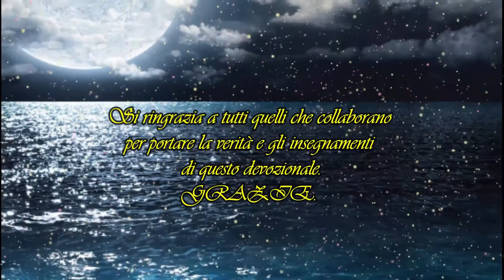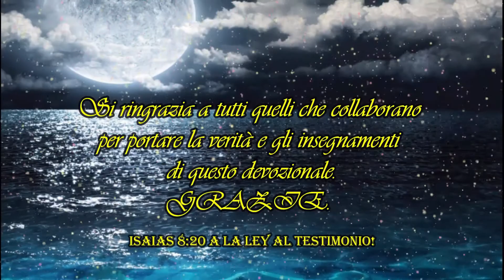L'atto incoraggiante della creazione! Italiano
Così DIO creò l'uomo a sua immagine;
lo creò a immagine di DIO; li creò maschio
e femmina. Genesi 1:27
L'origine dell'uomo viene presentata così chiaramente
che non vi è nessuna possibilità di trarre conclusioni sbagliate.

Per chi desidera ascoltare le conferenze
nella lingua originale, lo spagnolo, vi lascio
Altri video: You Tube: MATTEO 24:14